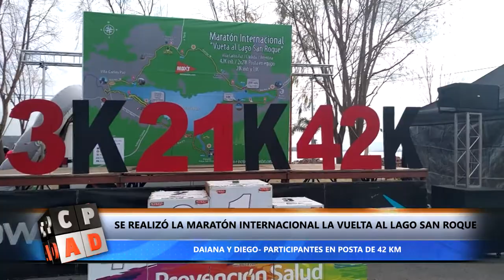SE REALIZÓ LA MARATÓN INTERNACIONAL LA VUELTA AL LAGO SAN ROQUE